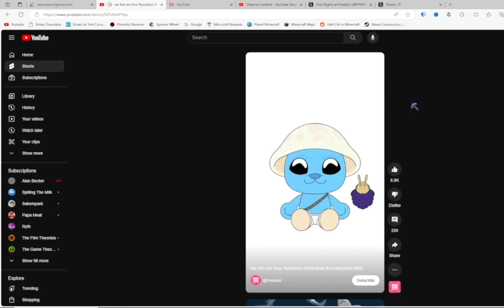i will never die smurf cat